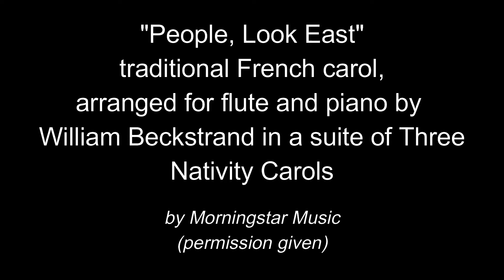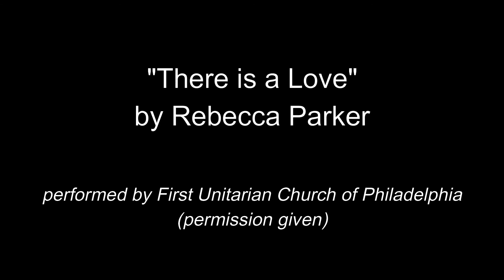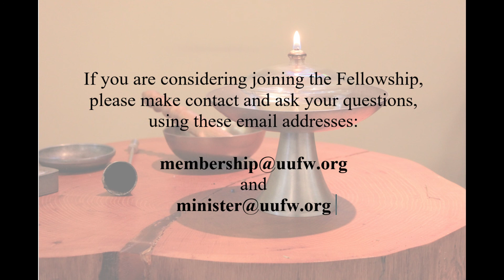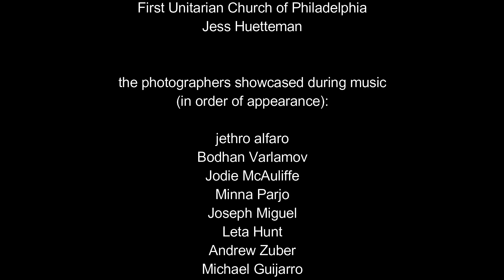Peace and Solitude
We've been alone a lot since the onset of COVID-19. What can Advent tell us about solitude, that is a different experience from loneliness?

In case you did not already know, YouTube offers closed captions. Just click on the CC button at the bottom of the video pane. These are automatically generated, so they will certainly have mistakes. But if captions would help you follow, try them out and see if they work for you.

It is now possible to securely make contributions online via PayPal, using your credit card or debit card. Just click the "Donate" button at the bottom of the Fellowship webpage